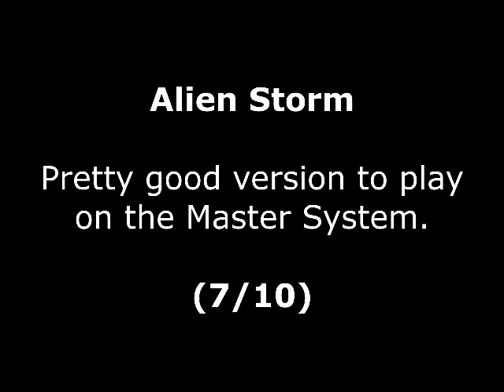Alien Storm Review for the SEGA Master System by John Gage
Alien Storm is a shoot 'em up game that came out in the arcades in 1990 by SEGA. This version came out in 1991 by SEGA. This was a game request by Robert Clarke. Warning! This video has swearing.